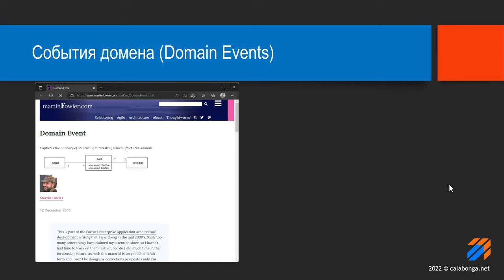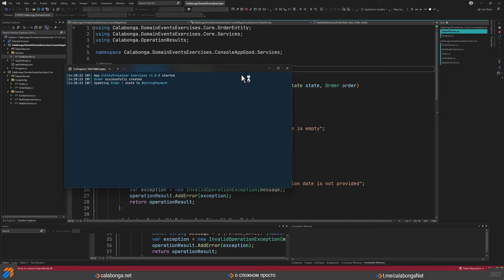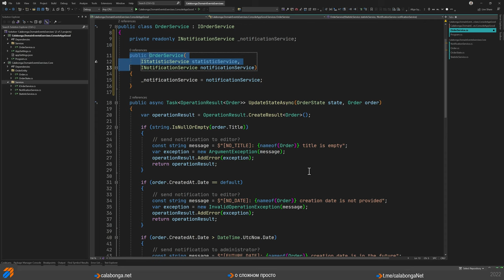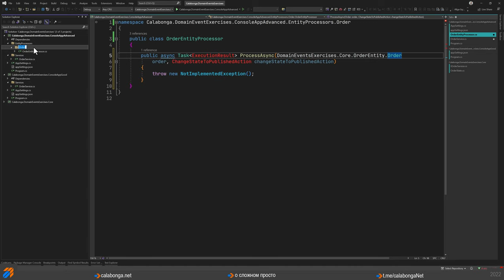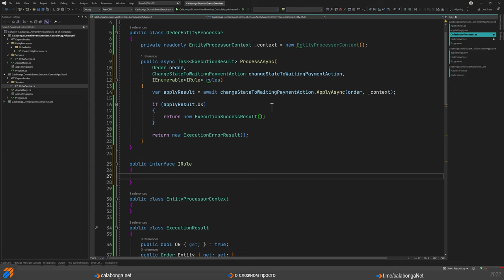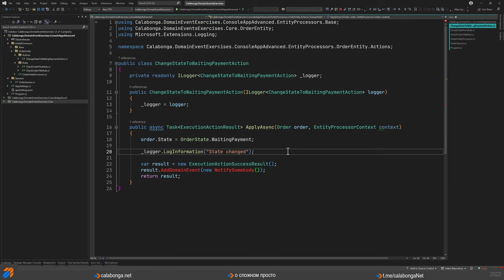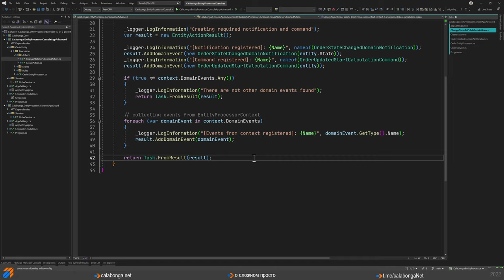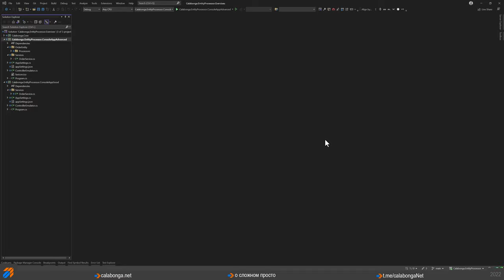События домена и EntityProcessor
Нет ничего проще, чем создать хорошую архитектуру для проекта. Вот только понятие "хорошая" не всегда совпадает с общепринятыми стандартами, паттернами и прочими правилами разработки. Обычно работает одно правило: "сойдет и так". Чем писать много букв, предлагаю посмотреть на видео, на котором я постарался по полочкам разложить необходимость использования подобного решения. И, конечно же, обосновав это как только мог, ссылаясь на свои опыт и практику.

00:00 | Приветствие и заставка
02:25 | Немного слайдов по теме
10:13 | Смотрим, что приготовлено в проекте
22:07 | Создание проекта с суффиксом Advanced
50:36 | Знакомство с проектом после рефакторинга
1:07:30 | Дополнительные материалы и заключение

Создание Order
По идеи требуется создать сущность Order использую какие-то проверки свойств. В случае успешного прохождения всех проверок сущность "сохраняется" в базу данных.

Обновление Order
Следующий шаг, обновление статуса сущности Order. При проверки определенных свойств у сущности, также "сохраняем" обновления в базу данных.

События домена (Domain Events)
В процессе проверок, требуется запустить соответствующие события (Domain Event). В случае Calabonga.EntityProcessor.ConsoleAppAdvanced регистрируем их в выходных данных, а дальше запускаем эти события через Mediatr.

Calabonga.EntityProcessor.ConsoleAppGood
В этом проекте реализован простой, но при этом не менее работоспособный вариант реализации описанной выше логики.

Calabonga.EntityProcessor.ConsoleAppAdvanced
В этом проекте реализован уже более продвинутый способ реализации, которые дает полных контроль происходящего, но и кода придется написать немного больше.